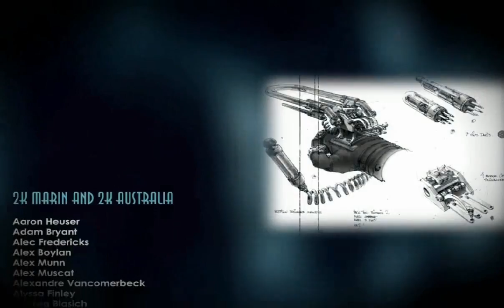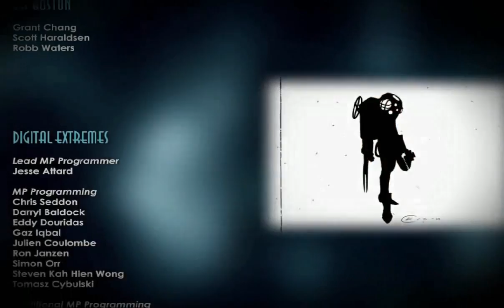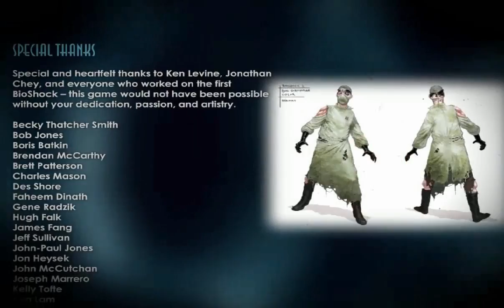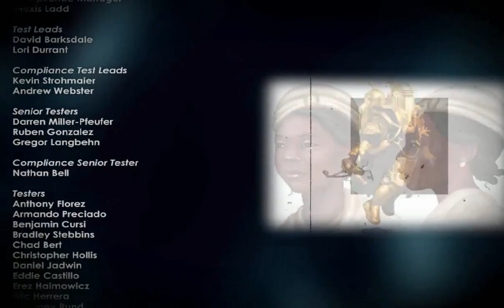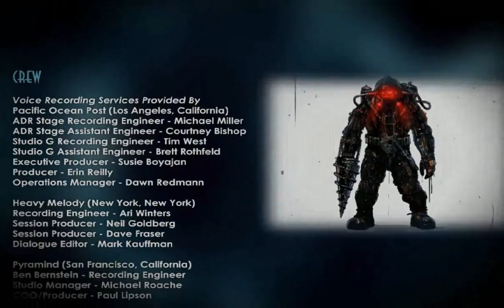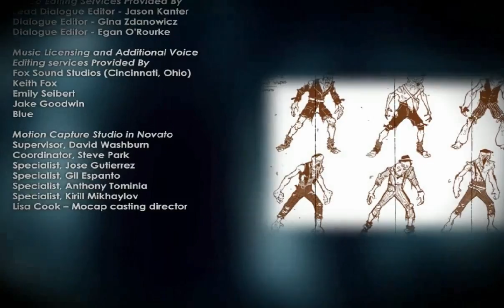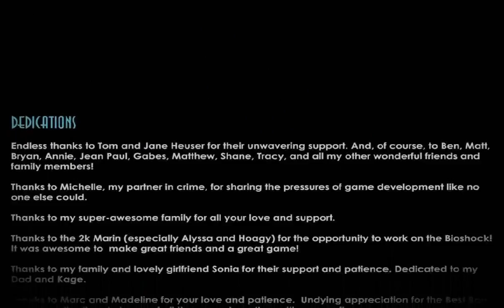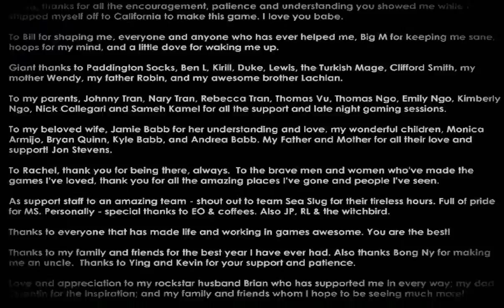Прохождение Bioshock 2 Часть 9 Внутри Персефоны